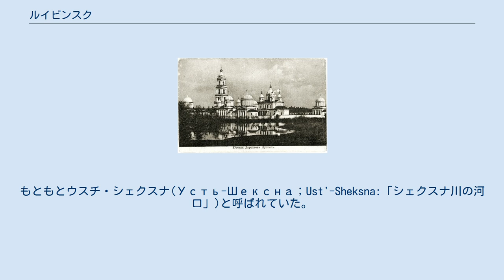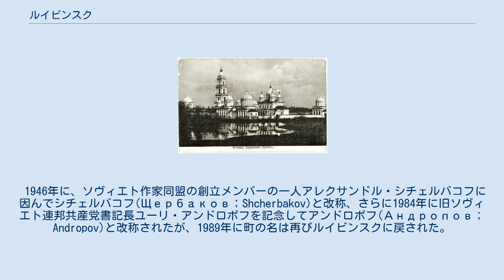ルイビンスク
ルイビンスク航空専門学校 ルイビンスク(ルィビンスク；ロシア語:Рыбинскルィービンスク；ラテン文字転写:Rybinsk)はロシア連邦ヤロスラヴリ州の都市。
ヴォルガ川とシェクスナ川の合流地点、モスクワの北北東約250kmに位置する。
 1820年代のルイビンスクを描いた絵 近郊にあったユガ修道院。
ルイビンスク湖建設で水没した ルイビンスクはヴォルガ川沿いで最も古くから人が住んでいた地点の一つであり、1071年には既にここに集落があったことが記録されている。
もともとウスチ・シェクスナ(Усть-Шексна；Ust'-Sheksna:「シェクスナ川の河口」)と呼ばれていた。
1504年にはルイブナヤ・スロボダ(Рыбная Слобода；Rybnaya Sloboda:「漁師村」)という名で記録に残る。
 17世紀以降、海運・通商によって発展し、ヴォルガ川上流域の交易の中心として繁栄した。
17世紀には幾つもの教会が建設されたが、そのうちの一つは今日まで残っている。
1777年にエカテリーナ2世はルイブナヤ・スロボダを都市とし、行政権を与えてルイビンスクと名づけた。
 1946年に、ソヴィエト作家同盟の創立メンバーの一人アレクサンドル・シチェルバコフに因んでシチェルバコフ(Щербаков；Shcherbakov)と改称、さらに1984年に旧ソヴィエト連邦共産党書記長ユーリ・アンドロポフを記念してアンドロポフ(Андропов；Andropov)と改称されたが、1989年に町の名は再びルイビンスクに戻された。
 最も重要な産業は、航空機用エンジンの製造と水力発電である。
専門家らは、(完成時は世界最大の人造湖であり、2006年時点で世界8位の大きさの)ルイビンスク貯水池をつくる巨大なルイビンスクダム（1941年完成）の決壊、それにともなう町の洪水の恐れを指摘している。